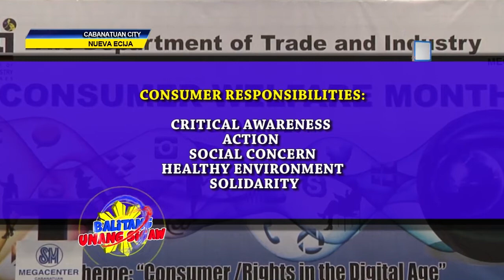18 Private at Public High Schools, nagtagisan sa pagguhit sa pagdiriwang ng Consumer Welfare Month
Itinampok ang poster making contest sa pagdiriwang ng Consumer Welfare Month na may temang Consumer/Rights in the Digital Age, kung saan ipinakita ng mga estudyante ang kanilang pagiging malikhain sa pagguhit.

Mga malikhaing pagguhit ng mga pampribado at pampublikong eskwelehan ng sekondarya sa lalawigan ng Nueva Ecija
Ito ay nilahukan ng labing walong pampribado at pampublikong eskwelahan ng sekondarya sa lalawigan ng Nueva Ecija na naglalayong maipakita at maipabatid sa publiko sa pamamagitan ng pagguhit ang mga karapatan ng bawat mamimili.

Honorato C. Perez Sr. Memorial Science High School wagi sa poster making contest sa pagdiriwang ng Consumer Welfare Month
Wagi sa naturang kompetisyon ang pambato ng Honorato C. Perez Sr. Memorial Science High School habang naiuwi naman ng kalahok ng Juan R. Liwag Memorial High School ang ikalawang pwesto at triple tie naman ang mga representante mula sa Talavera National High School, Science City National High School at Nueva Ecija University of Science and Technology sa ikatlong pwesto.

Sa panayam kay Brigida Pili, Provincial Director ng Department of Trade and Industry, isa itong adbokasiya para maiparating sa mga mamamayan  kung ano ang kanilang mga karapatan at responsibilidad bilang mamimili.
Samantala, binigyang parangal din ang bayan ng Talavera bilang pinakamaringal na pamilihang bayan sa buong Nueva Ecija, at isang taon na lamang ay tatanghalin na itong Hall of Fame.

Bayan ng Talavera itinanghal  na Pinakamaringal na Pamilihang Bayan sa buong Nueva Ecija
Lubos namang ikinagalak  ng ina ng Talavera na si ni Mayor Nerivi Santos ang naturang parangal dahil sa ikatlong pagkakataon ay nasungkit ng kanilang bayan ang naturang parangal.

Kaugnay nito ay pinarangalan din ang pitong Bagwis Seal of Excellence Awardees o ang mga establisyementong tumutupad sa mga batas pang negosyo na ipinapatung ng mga agencies kagaya ng DTI at Bangko Sentral ng Pilipinas.

Kabilang sa mga nakatanggap ng parangal ay an Pandayan Bookstore, Save More Jaen, Magic Mall 1 and 2 Super Market at iba pa. -Ulat ni Getz Rufo Alvaran